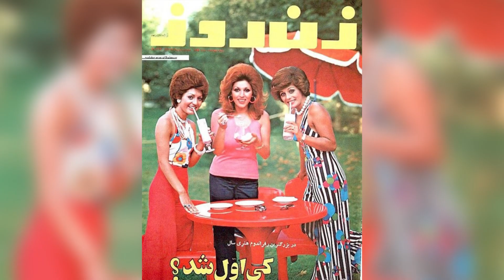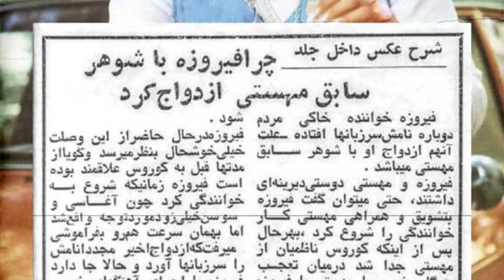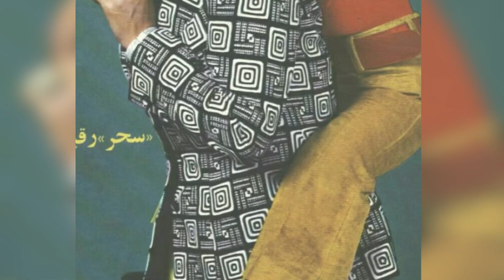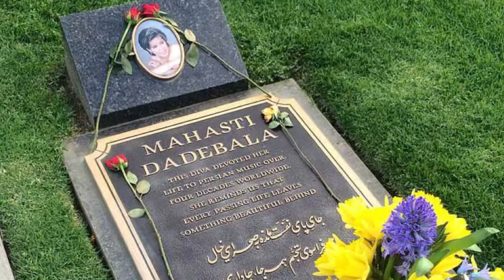سرگذشت مهستی: مهستی و عشقی که تا زمان اعد.ام همسرش، پابرجا بود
مهستی در ۲۵ آبان ۱۳۲۵ در تهران خیابان ایران متولد شد، پدرش محمد دده بالا و مادرش از ثروتمندان اهل رشت بود.مهستی خواهر هایده،یکی از خوانندگان سرشانس ایرانی بود
پرویز یاحقی استعداد خوانندگی مهستی را در نوجوانی کشف کرد.
اکبر گلپایگانی در مصاحبه ای عنوان میکند که هایده و مهستی را او آموزش داده و سپس به آهنگسازان معرفی کرده است.برای شنیدن ادامه این زندگینامه پر فراز و نشیب با این ویدیو همراه باشید.

برای اینکه خیالت راحت باشه که ما رو گم نمیکنی کانالم و سابسکرایب کن و زنگوله و بزن و یکشنبه و چهارشنبه
‏‎منتظر ما باش.

Histo Fact
هیستو فکت
حقایق تاریخی
دانستنی های تاریخی
تاریخ ایران
تاریخ معاصر
تاریخ حکومت ها
زندگینامه افراد
چهره های ماندگار
داستان های تاریخی
زندگی مشاهیر